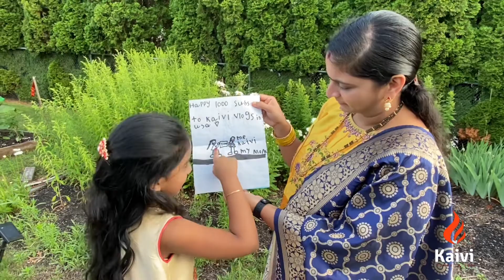KaiviVlogsInUSA 1000subscriberscelebration 1ksubscriberscelebration PartyTime